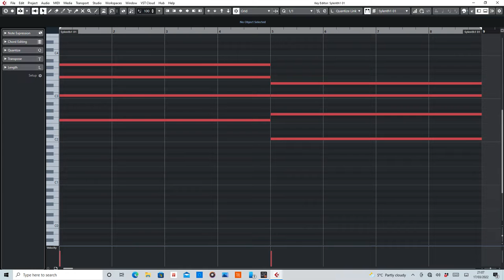Mystery Land (Y Traxx) MIDI Rearranged by De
MIDI section of Mystery Land by Y Traxx.

Purpose of this video is to to help anyone interested in wanting to create their own remix.

Equipment used:
Cubase Artist10
Sylenth1